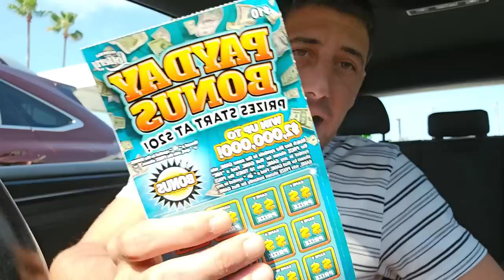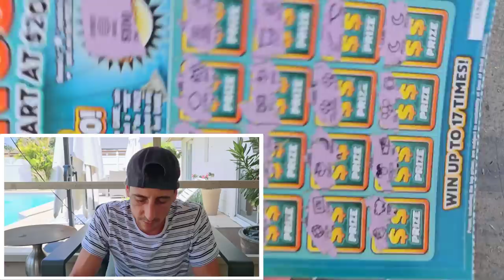He Pulled me Over and Made Me Win on This Huge Lottery Ticket🤑🚀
2 x $50 500X the Cash
5 x $50 300X the Cash scratch off tickets from the florida lottery!

Join Stake Online Casino here (copy/paste link):
stake.us/?c=07336ee4de